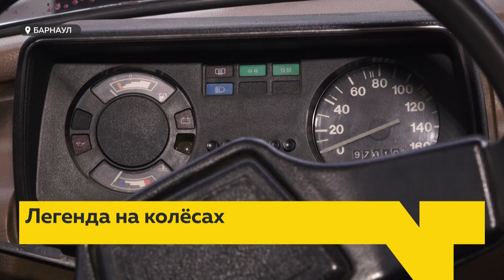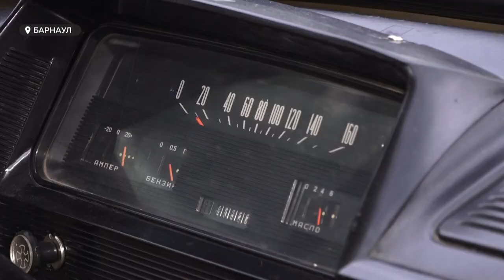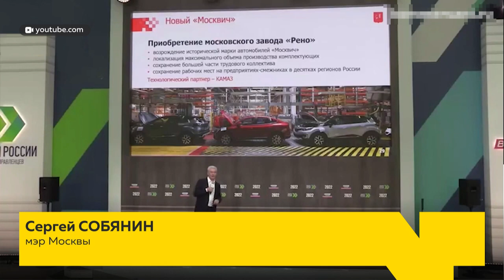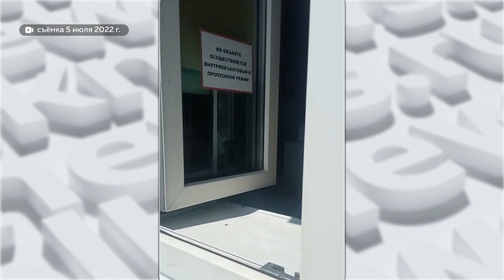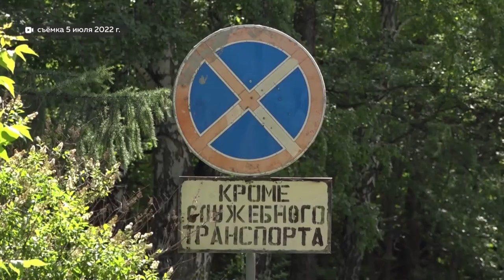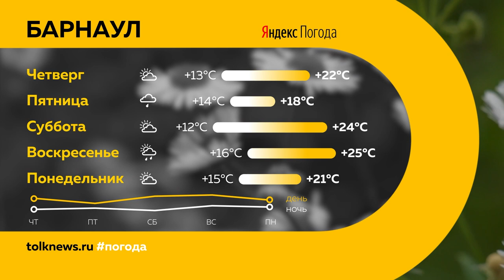«День с Толком». 13.07.2022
Закрутилось. В Барнауле задержали владельца верёвочного парка – ранее там сорвался подросток.

Кооператив или самострой? Барнаульцы боятся, что их гаражи снесут из-за работ на Новом рынке.

Восставший из пепла на фоне санкций. За что жители Алтайского края любят «Москвич» и когда планируется возобновить выпуск легендарной машины?